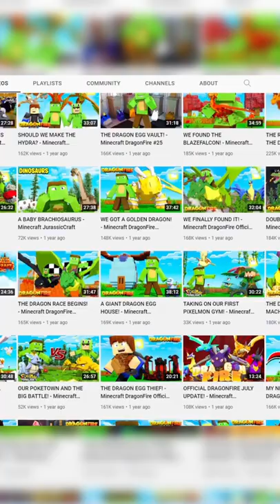What happened to Tiny Turtle?